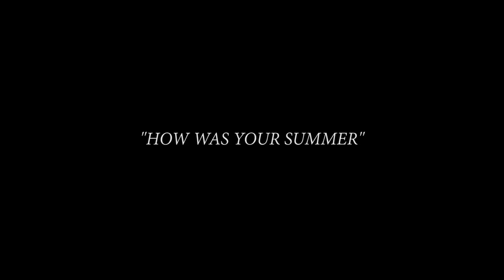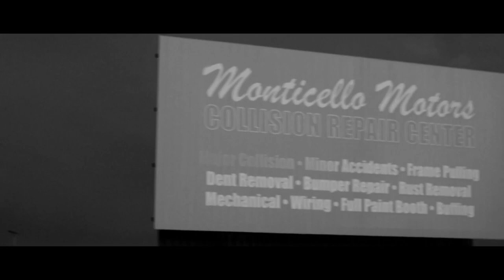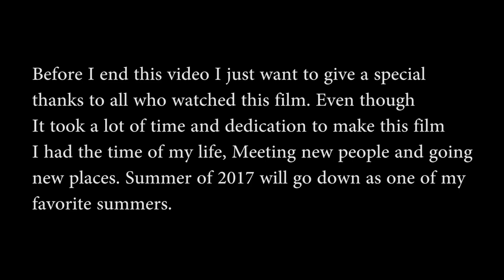"How Was Your Summer?" A Short Film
This film/documentary was directed and produced by Miguel Angel Munoz. Enjoy.